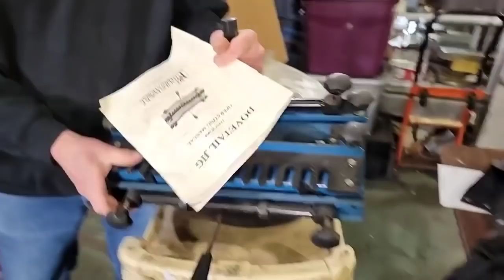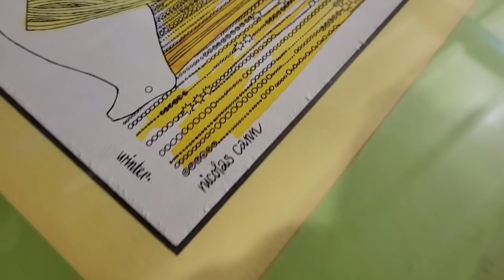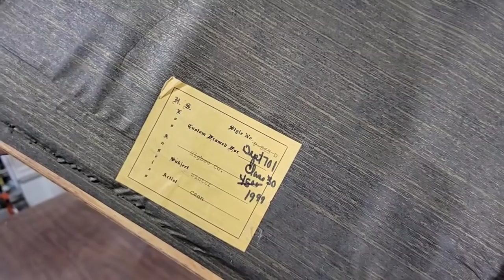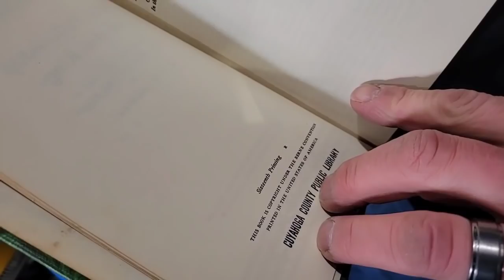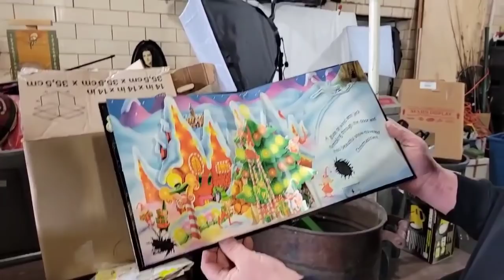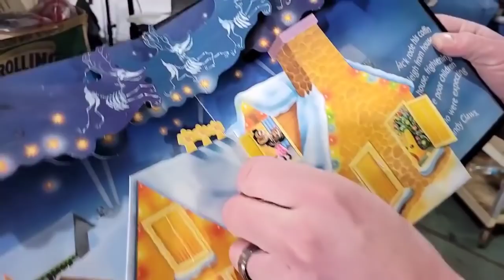Over $2,000 spent on buying an ABANDONED storage unit, WHY? - Unboxing video, see what I find? -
Over $2,000 on abandoned storage unit, WHY? Unboxing video, see what I find? Robert Zjaba Auctioneer Extraordinaire from 2nd Cents Auctions goes through items from a unit which costs over $2,000. You won't believe some of the antique and vintage items he discovers.